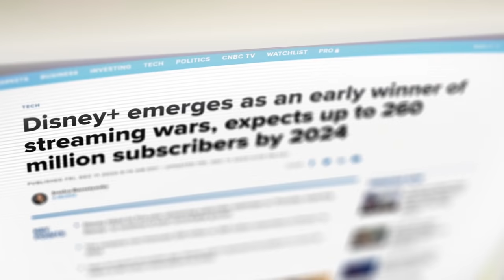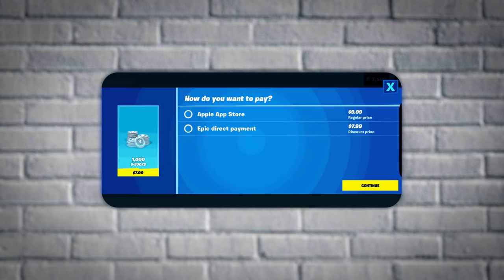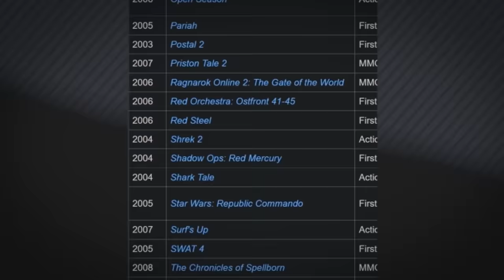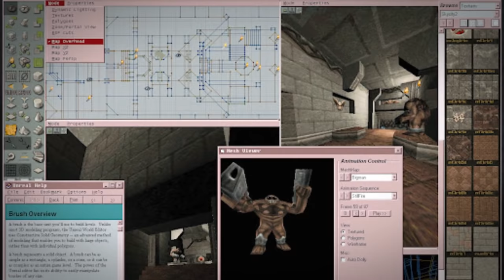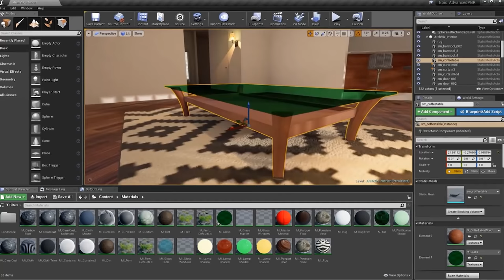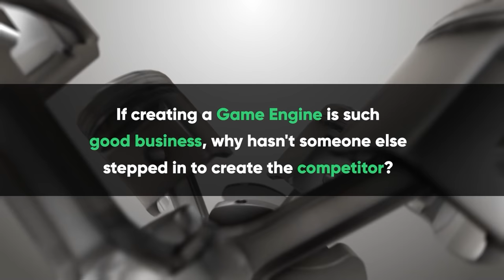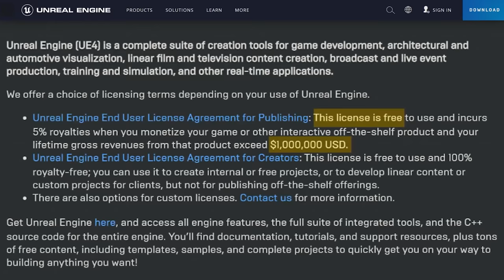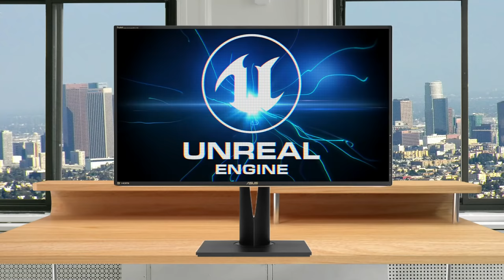Game Theory: Fortnite's SECRET Plan to Control Disney!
Ever notice how Epic Games is slowly taking over the entertainment industry? I'm not just talking about Disney IP and Ariana Grande showing up in Fortnite. I mean how Epic Games has tricked us into thinking it is ONLY a gaming company when really, the well goes much, MUCH deeper! Theorists, we have been SLEEPING on Epic Games' master plan!

Get Your BRAND NEW Back to School Theory Wear!

Credits:
Writers: Matthew Patrick and Justin Kuiper
Editors: Forrest Lee, AbsolutePixel, and Dan "Cybert" Seibert
Assistant Editor: AlyssaBeCrazy
Sound Editor: Yosi Berman